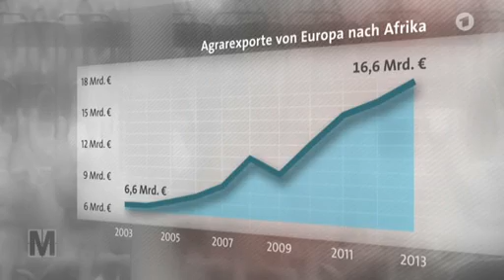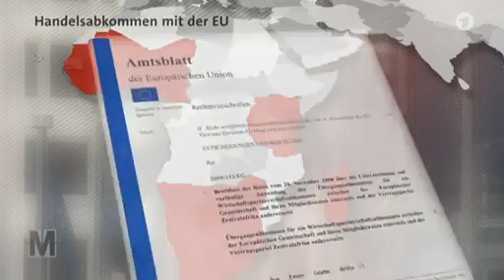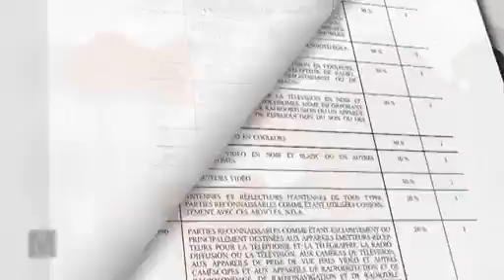Wie die EU Fluchtursachen schafft, statt sie zu bekämpfen.